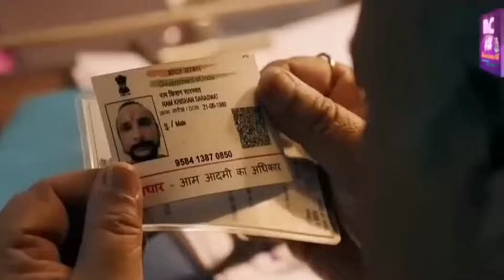OMG 2 - Movie Funny Scene | OMG 2 Full Movie | Akshay Kumar And Pankaj tripathi Full Movie